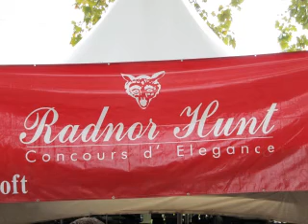2011 Radnor Hunt Concours d'elegance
A brief tour of the 2011 Radnor Hunt Concours d'elegancein Malvern, PA by James Walker who wishes he could have stayed longer